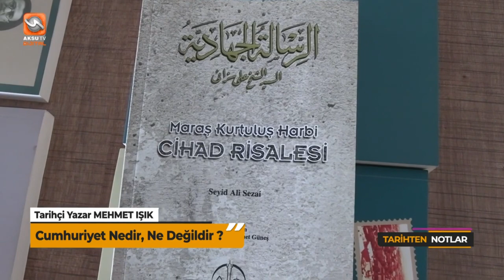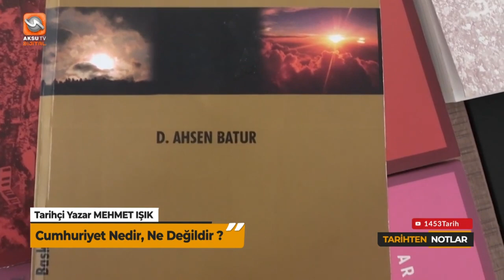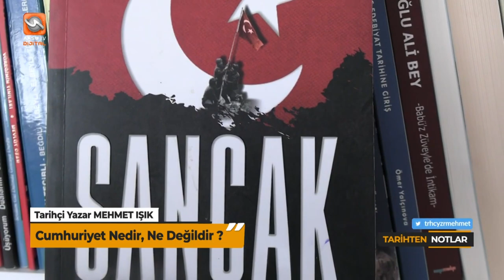Cumhuriyeti Nasıl Okumalıyız?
Cumhuriyeti n 100 yılı tamamlandı. Peki Cumhuriyet tam anlamıyla anlaşıldı mı?
Cumhuriyeti savunanlar ve Cumhuriyete karşı olanlar neler istiyorlar?
Türk toplumu cumhuriyetin 2. asrında neler yapmalı?